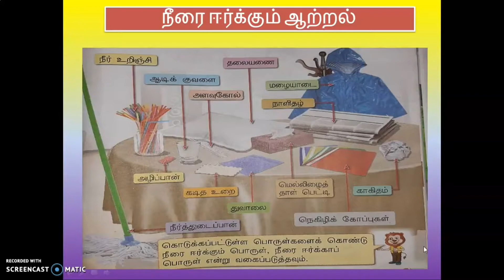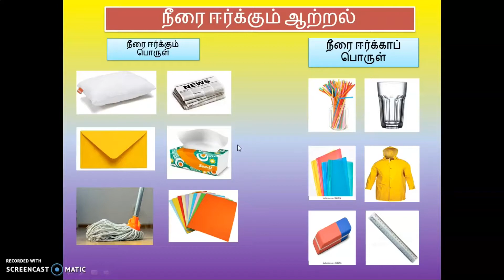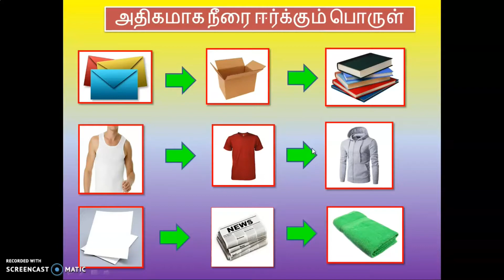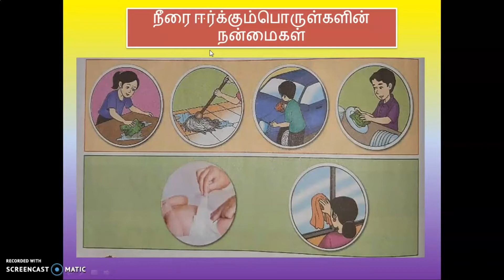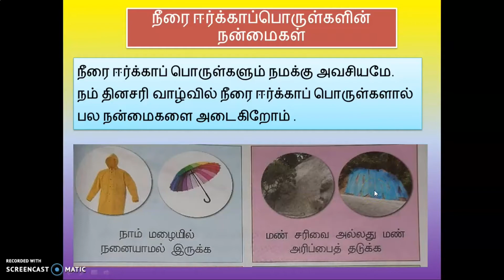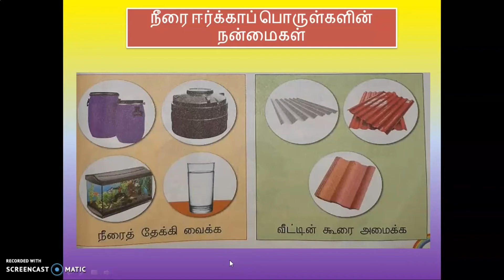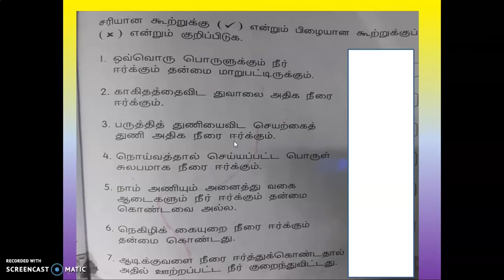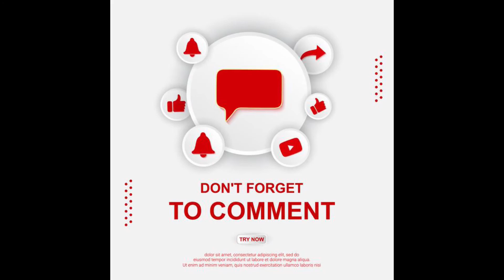நீரை ஈர்க்கும் ஆற்றல் - நீரை ஈர்க்கும் ஈர்க்காப் பொருளின் நன்மைகள் - அறிவியல் ஆண்டு 1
SUBSCRIB THE CHENNEL

MIC:BOYA BY M1
LAPTOP: ACER
EDITTING APP:MINITOOL MOVIEMAKER
SCREEN REC:SCREEN O MATRIC